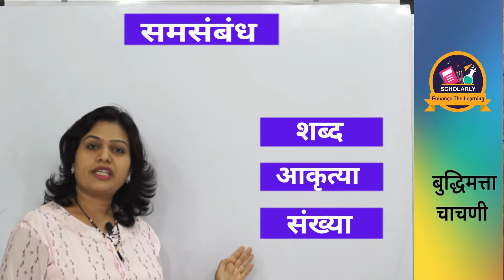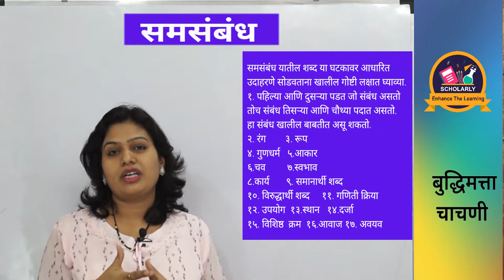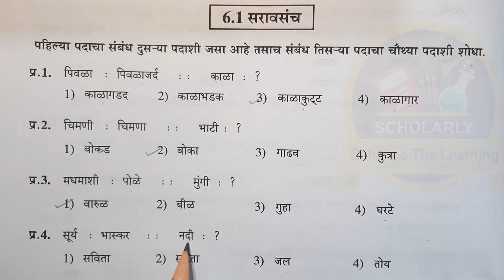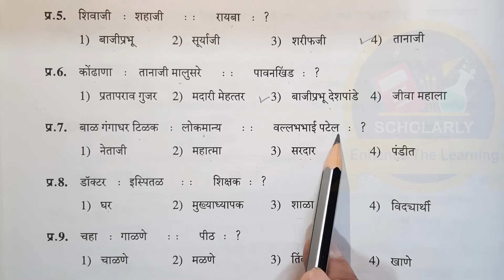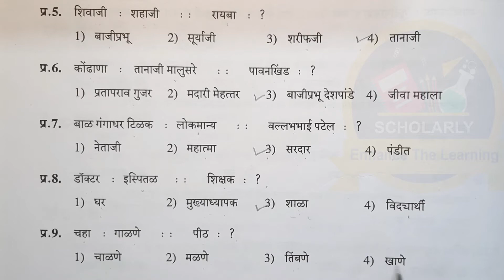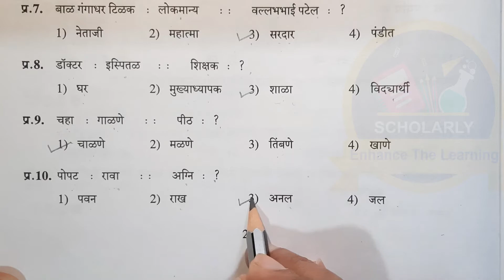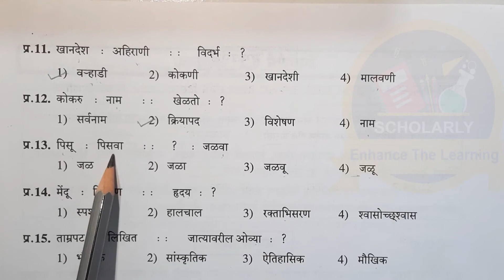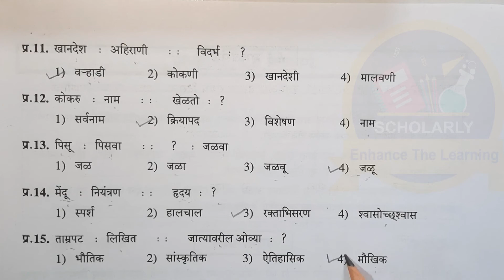Scholarship Exam Preparation | Class 5 | घटक समसंबंध शब्द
Hello Students,

In this video we are going to see about Scholarship in Marathi i.e. पूर्व उच्च प्राथमिक शिष्यवृत्ती परीक्षा इ. ५ वी बुद्धिमत्ता चाचणी घटक - समसंबंध - शब्द
We have started our Scholarship Exam Preparation Series for those students who are facing difficulties in Scholarship Preparation. Please watch this video till the end to get a clear understanding about Scholarship Exam & Terms related to it.
t.ly/S5MT
to start daily learning with your convivence at your own time, be the part of scholarly and also, you can follow us on Facebook & Instagram for more tips and daily ideas about education and learning.